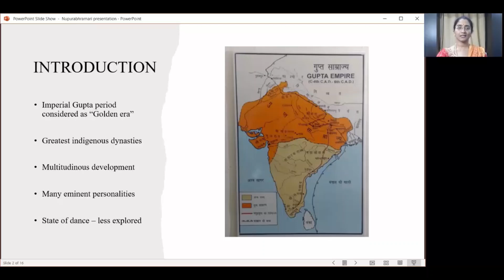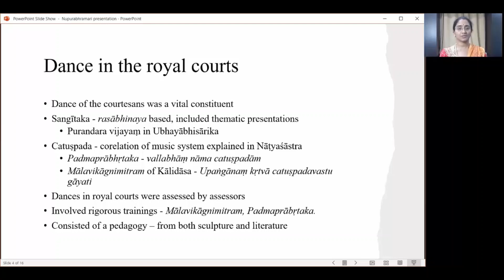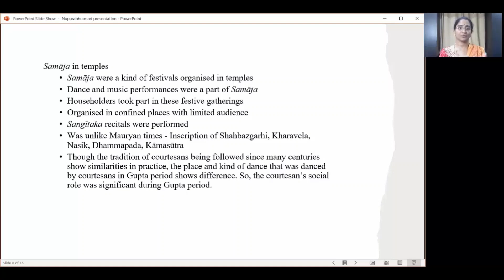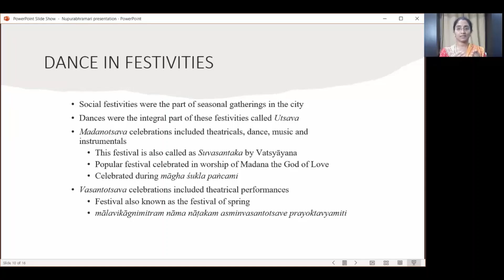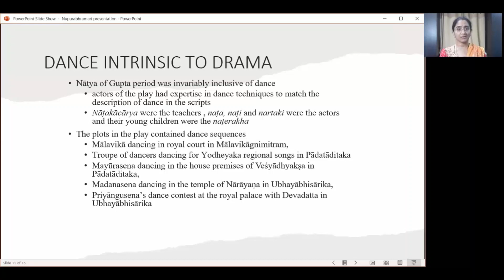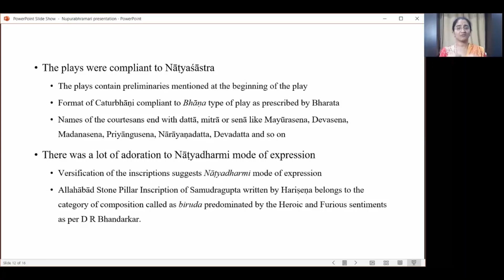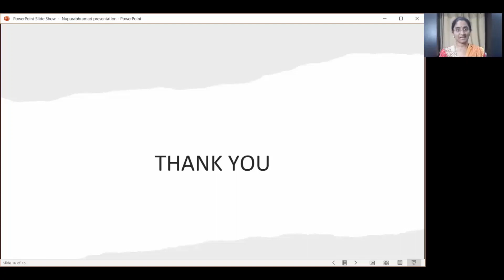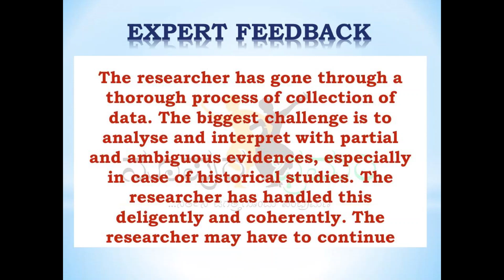Shodha Sarani 4- Dance during Gupta period by Nagaranjitha S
This series is dedicated to all kinds of PerformingArts including allied art forms. Our aim is to encourage, promote qualitative research; and help in the upcoming studies by establishing the productive research to the Art fraternity.

This research presentation focus on the Status of Dance during Gupta period according to inscriptions, sculptures and literary sources. This wide exploration on this topic has happened first ever in the field.

Noopura Bhramari (R.) Karnataka - one of the premier institutions of research and publication in India, proposes to address a long felt, un-spelt academic need. This is devoted exclusively to the promotion of publication, advanced research and scholarship on Dance and allied arts as well as to developing requisite resources in Art. It is a representation of the needy art community towards self-help and thereby leaves a contribution behind it towards developing a fertile field for the future as well. We gladly celebrate 2021 as the beginning of the 15th year of service to Arts by Noopurabhramari .

Producer : Dr Manorama B N , Principal and Editor, Noopura Bhramari
Video Editing : Vishnuprasad N & Nagaranjitha S
Expert committee for this presentation : Dr Shobha Shashikumar, Dr Dwarita Viswanatha and Arjun Bharadhwaj